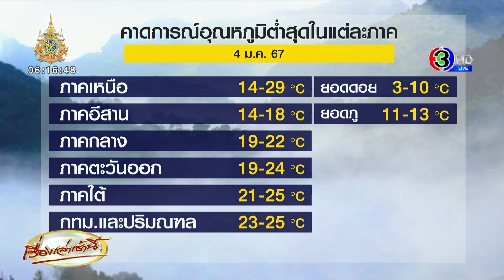มวลอากาศเย็นปกคลุมอีสานตอนบน 'เหนือ-อีสาน' อาจหนาวถึง 14 องศา - ยอดดอยยังมีน้ำค้างแข็ง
กรมอุตุนิยมวิทยา ได้พยากรณ์อากาศประจำวัน วันที่ 4 มกราคม 2567 ว่า

ความกดอากาศสูง หรือมวลอากาศเย็นกำลังปานกลางระลอกใหม่ แผ่ปกคลุมภาคตะวันออกเฉียงเหนือตอนบน และทะเลจีนใต้ ในขณะที่ ลมฝ่ายตะวันตกในระดับบนพัดปกคลุมภาคเหนือ

ทำให้ภาคเหนือ และภาคตะวันออกเฉียงเหนือ มีอากาศเย็นถึงหนาว โดยภาคตะวันออกเฉียงเหนือ และภาคกลาง จะมีอุณหภูมิลดลง 1-2 องศาเซลเซียส

ส่วนกรุงเทพมหานครและปริมณฑล และภาคตะวันออก มีอากาศเย็นในตอนเช้าโดยอุณหภูมิจะลดลงเล็กน้อย

สำหรับบริเวณยอดดอยของภาคเหนือ มีอากาศหนาวถึงหนาวจัด กับมีน้ำค้างแข็งบางแห่ง อุณหภูมิต่ำสุด 3-10 องศาเซลเซียส

ส่วนยอดภูของภาคตะวันออกเฉียงเหนือมีอากาศหนาว อุณหภูมิต่ำสุด 11-13 องศาเซลเซียส ขอให้ประชาชนบริเวณประเทศไทยตอนบนดูแลรักษาสุขภาพเนื่องจากสภาพอากาศที่ยังคงหนาวเย็นในตอนเช้า รวมทั้งเพิ่มระมัดระวังในการสัญจรผ่านบริเวณที่มีหมอกในระยะนี้ไว้ด้วย

สำหรับมรสุมตะวันออกเฉียงเหนือพัดปกคลุมอ่าวไทย และภาคใต้ ทำให้ภาคใต้ยังคงมีฝนฟ้าคะนองบางแห่ง

อ่าวไทยตอนล่างทะเลมีคลื่นสูง 1-2 เมตร บริเวณที่มีฝนฟ้าคะนองคลื่นสูงมากกว่า 2 เมตร

อ่าวไทยตอนบน และทะเลอันดามัน มีคลื่นสูงประมาณ 1 เมตร บริเวณที่มีฝนฟ้าคะนอง และห่างฝั่ง คลื่นสูงมากกว่า 1 เมตร ขอให้ชาวเรือในบริเวณดังกล่าวควรเดินเรือด้วยความระมัดระวัง และหลีกเลี่ยงการเดินเรือในบริเวณที่มีฝนฟ้าคะนองไว้ด้วย